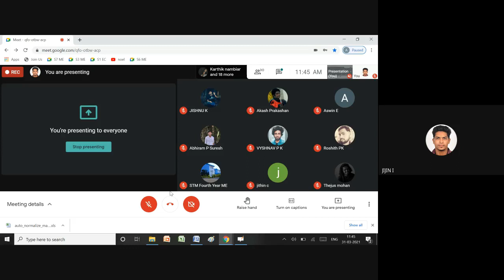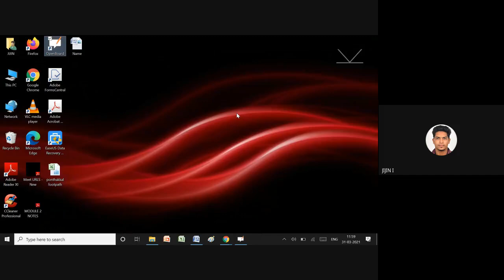STM-ME4-CE482-EIA-M2-P5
SOLID WASTE